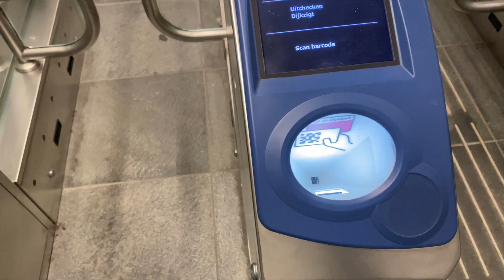DAG IN MIJN LEVEN: op school *bijkletsen, dagje op de pabo* ★ It's Jamie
- iMovie
♡ Hoe oud ben je?
     - 19 jaar
♡Welke opleiding doe je?
     - Pabo

Hii, mijn naam is Jamie en super tof dat je deze video hebt aangeklikt en bij deze tekst terecht bent gekomen. Ik upload 2 keer in de week, namelijk op woensdag om 16 uur en op zaterdag om 12 uur. Vaak is dit met een première, zodat we gezellig kunnen praten! Dus kom gezellig een keer mee praten, dat zou ik leuk vinden. Dankjewell xx

♡ 857

Als je dit leest, reageer dan met ⭐️! Love youuu